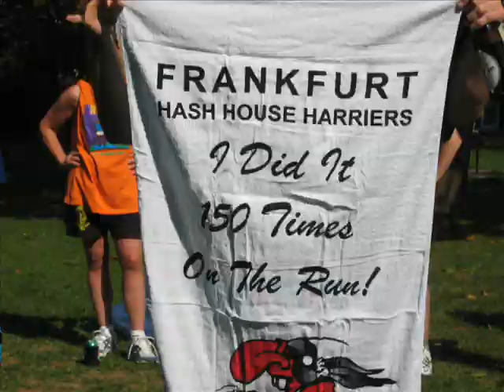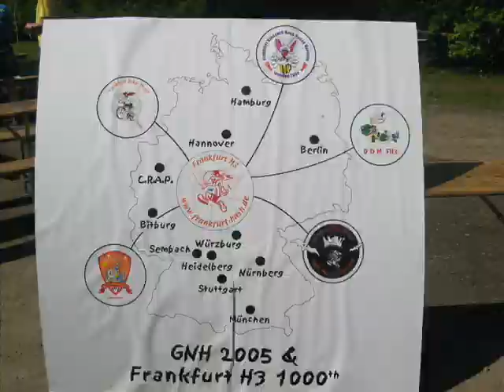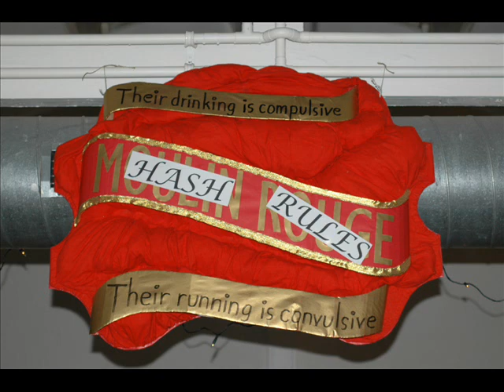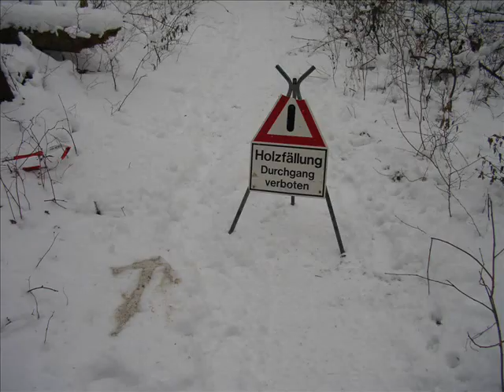FRANKFURT HASH HOUSE HARRIERS since 1987 - 30 Years of Hashing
Join the Hash House Harriers and meet new people...